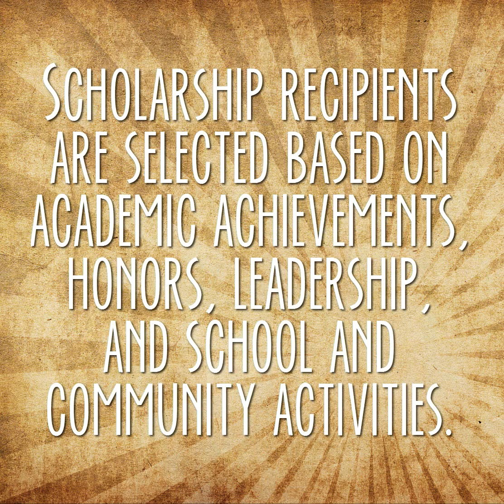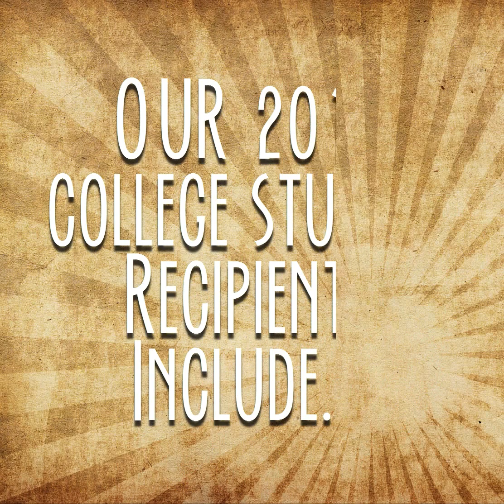2014-2015 MKC Scholarship Program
At MKC, investing in tomorrow's leaders matters. Since 2008, a total of $45,000 has been awarded through MKC's scholarship program.